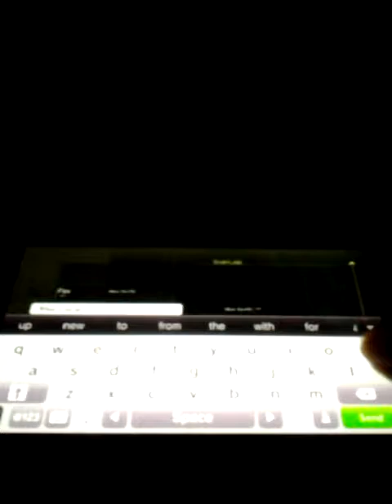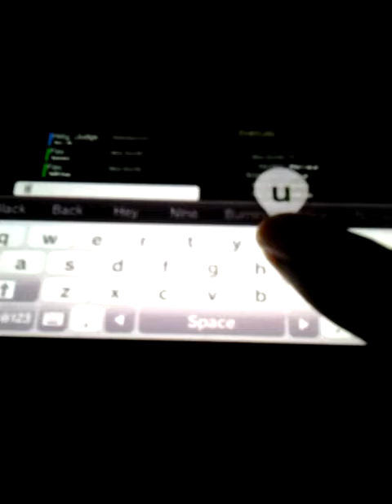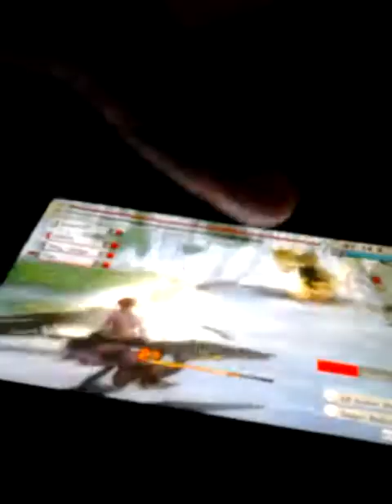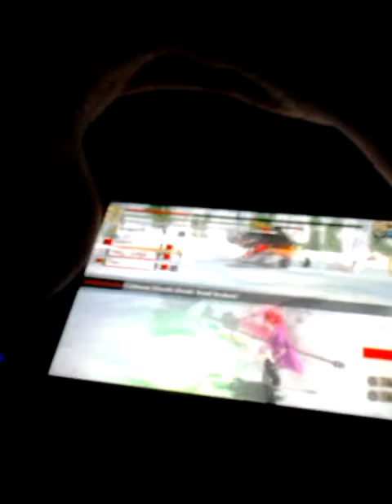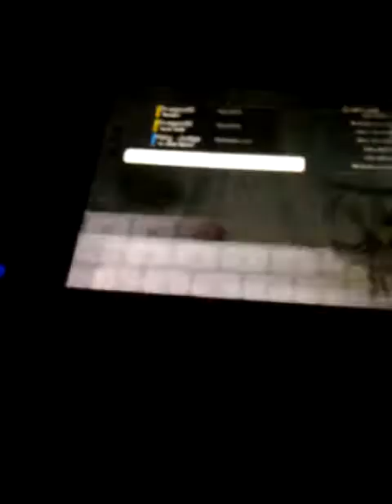God Eater 2 Rage Burst PS Vita livestream with friends 3/29/17 part 4